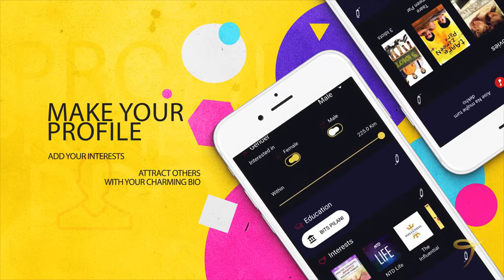TitanicApp- AI based Feminist Dating App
Traditional online dating platforms provide only the experience of meeting people for while completely ignoring the entry barriers of women into such platforms, especially in conservative societies. Titanic app is just not a Artificial Intelligence based dating platform but a platform where a girl can rest assured of her privacy, security and without fear of judgement. It also makes dating exciting with its innovate features like gifting and 24 hour chat period.